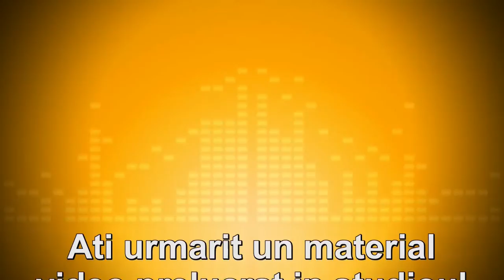mica unire partea a treia